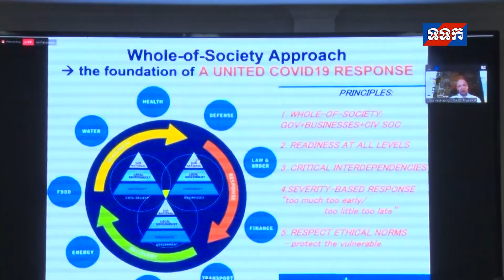សិក្ខាសាលា Online ស្តីពីការប្រយុទ្ធប្រឆាំងនឹងជំងឺកូវីដ-១៩ រៀបចំដោយ AIBD